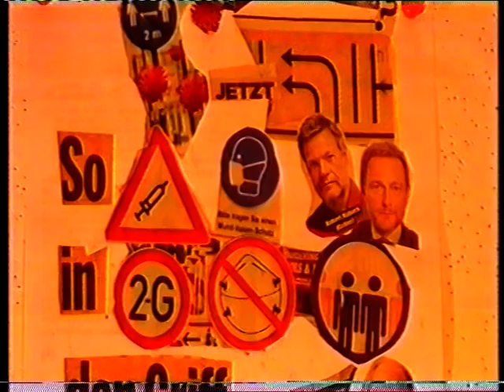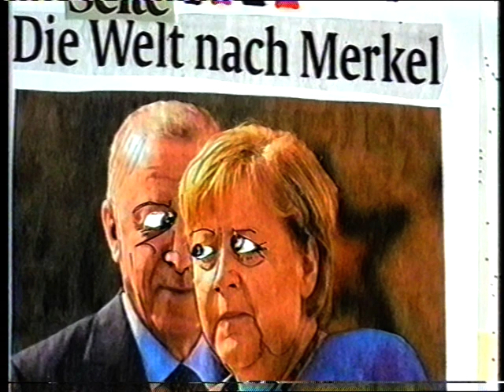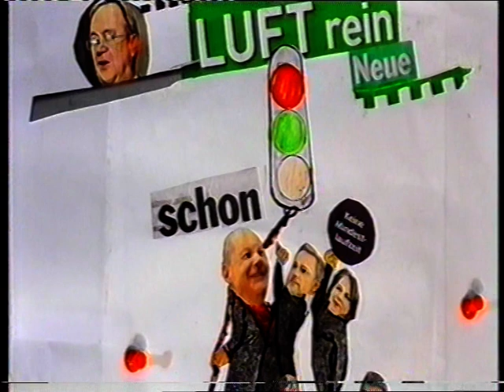Abgefahren - Acgh so ist dfas !